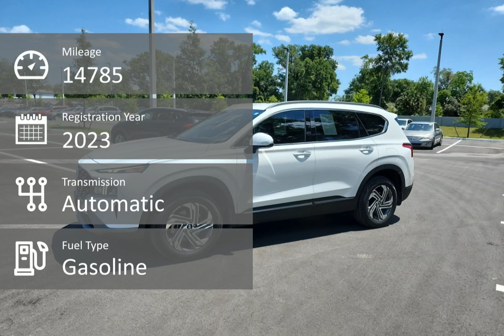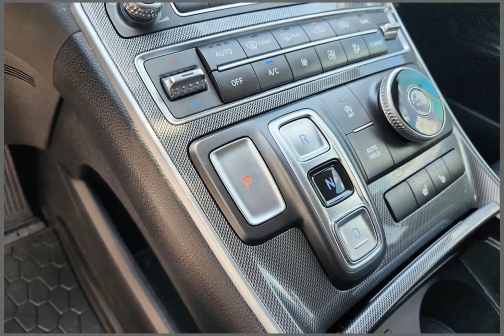2023 Hyundai Santa Fe CHYL230804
2023 Hyundai Santa Fe CHYL230804